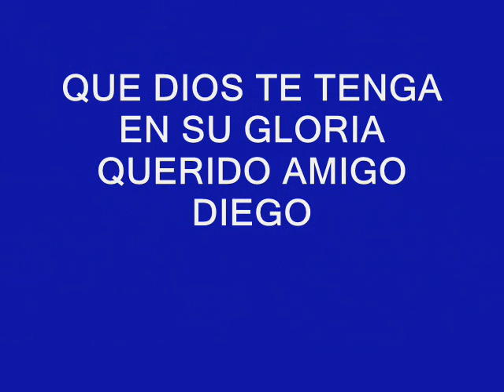AMIGO DIEGO DONAYRE